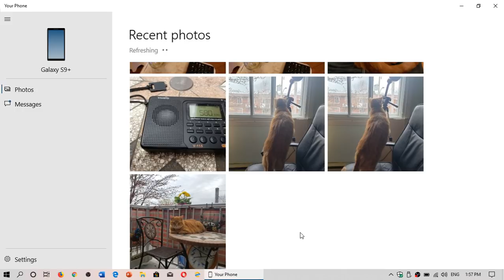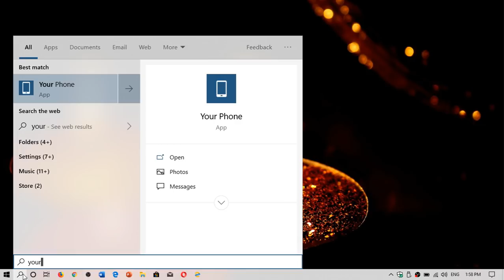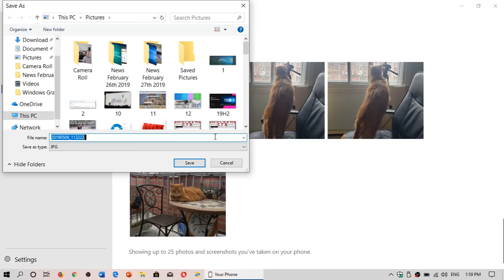Windows 10 May 2019 update Your Phone app is a easy way access pictures and text messages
Your Phone apps makes saving pictures and answering Text messages from your PC very easy